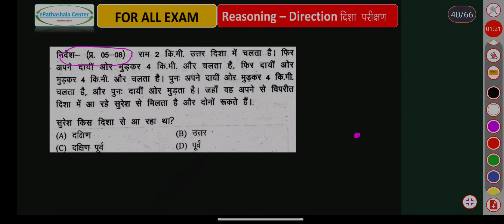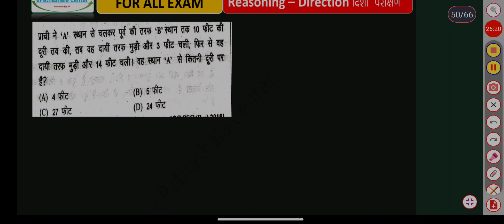Direction reasoning I C G PSC AND VYAPAM KE PURANE PRSAHN I OLD QUESHION I SLOVED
Reasoning
For all exam
reasoning direction and distance
reasoning direction
reasoning direction and distance tricks
reasoning direction classes
reasoning direction and distance questions
reasoning direction test
reasoning direction question
disha aur duri reasoning
disha parikshan reasoning
disha parikshan reasoning topic
direction sun rises and sets
direction sunrise sunset
direction degree questions
direction degree wala
direction clock reasoning
direction clock question
direction clockwise anticlockwise
direction clockwise
direction clock position

cg job
si exam
ri job
adeo job
sarkari naukari 2022
sarkari job